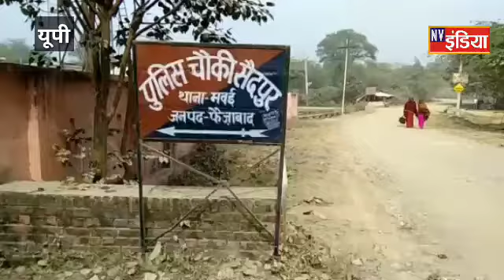अयोध्या: कुल्हाड़ी से काटकर किसान की हत्या...